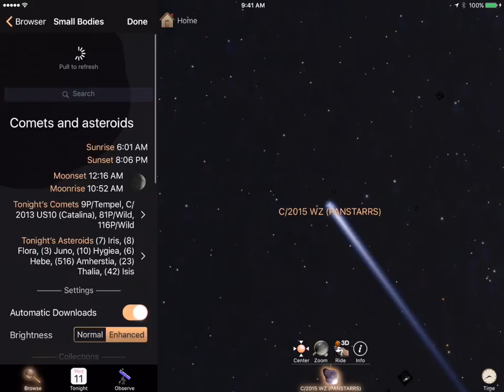Data Refresh - Luminos iPad Quick Tip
Luminos will occasionally update satellite, comet, and asteroid data, but you can update at any time by pulling down on the browser.